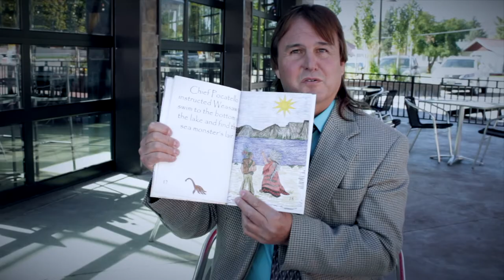Kelly Steele (Children's Author) | Full Interview | Bear Lake Monster Documentary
Kelly Steele is a children's author. He has written a couple of children's book about Bear Lake, one of which features the Bear Lake Monster. Steele is also an eyewitness to something strange on Bear Lake. This is the full-length interview with Steele about Bear Lake and the Bear Lake Monster. Bear Lake straddles the boarder of Utah and Idaho.